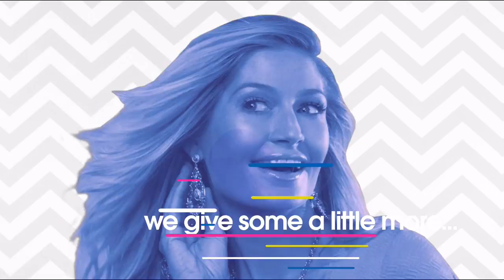HSN | Diane Gilman Fashions Celebration 07.15.2017 - 05 PM